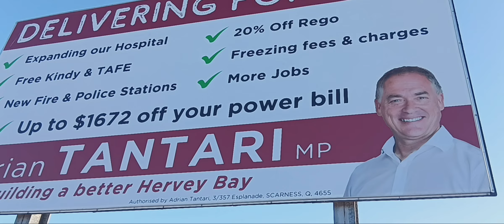Liar liar pants on fire 🔥.